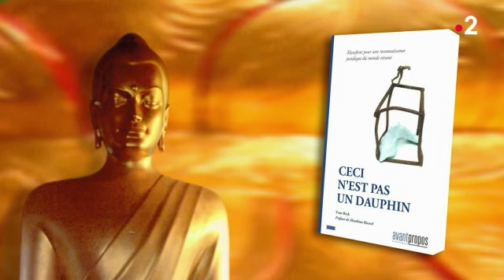Sagesses bouddhistes 28 04 2019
Interdépendance et droits du vivant - 2ème partie

Invité : Dr Yvan Beck

Dans cette seconde partie de l’émission consacrée à l’environnement et droits du vivant, dans le cadre de l’interdépendance, nous examinerons plus particulièrement les engagements à prendre au niveau individuel, collectif et juridique, avec notre invité, le Dr Yvan Beck, vétérinaire et président de l’association Planète-Vie.